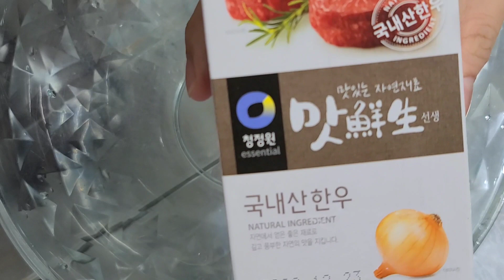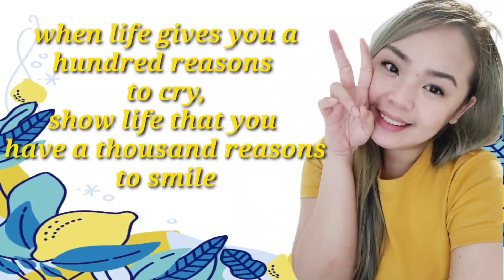Oi Muchim (spicy cucumber salad) Korean Side dish 🇰🇷